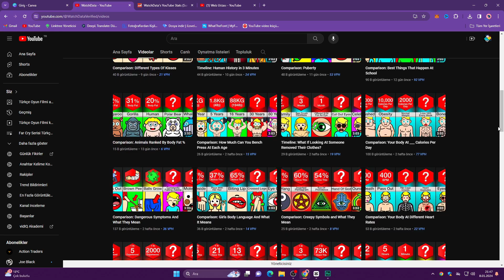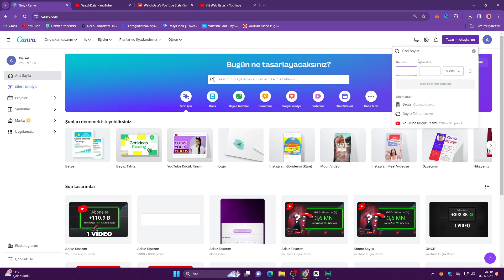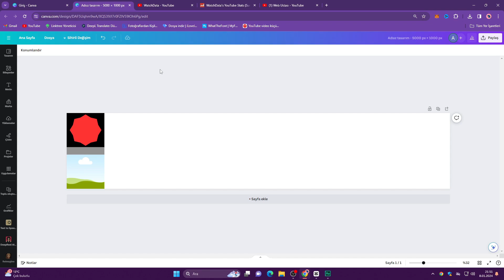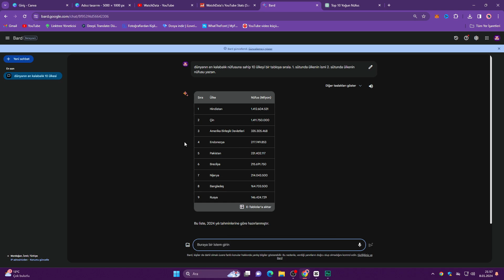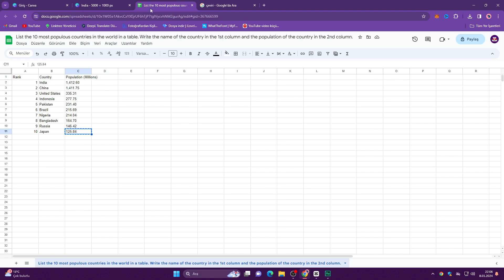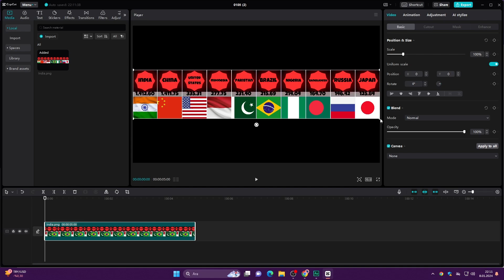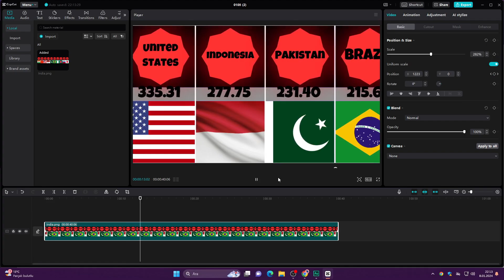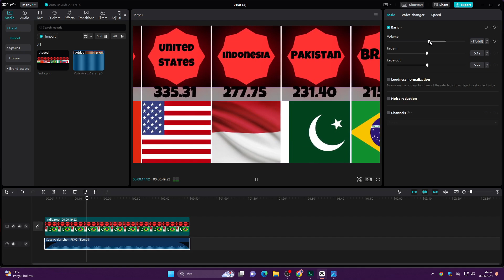MERAK ETTİĞİN ŞEY BU VİDEODA! - SIFIRDAN Yapay Zeka ile YouTube Para Kazanma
Son günlerde yapay zeka ile video oluşturma tekniğiyle data videoları nasıl yapılır aramaları yapıyorsanız yabancı youtube kanalı açmak için meraklısınız demektir. Youtube yabancı içerik ile para kazanma konusunda verimli bir platform ve bizler de sizlere bu tip içeriklerle ilham olmaya devam edeceğiz.